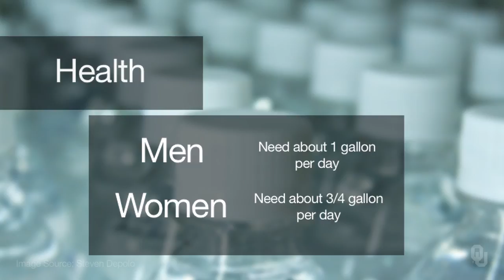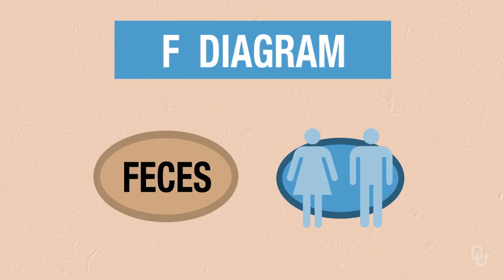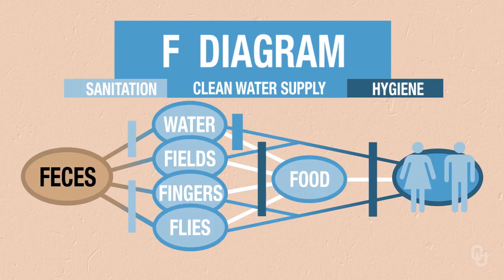Introduction to Water - Sanitation and Hygiene